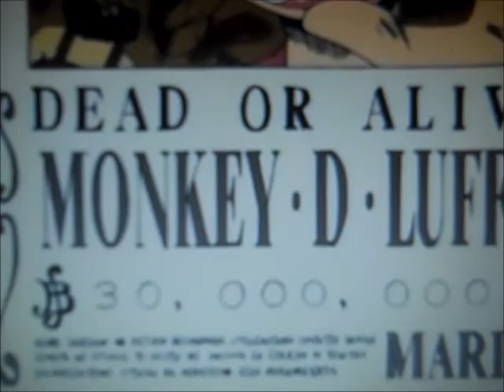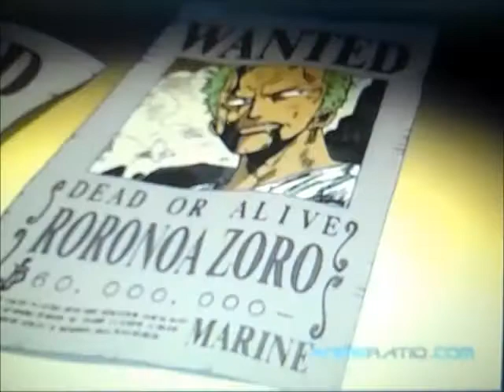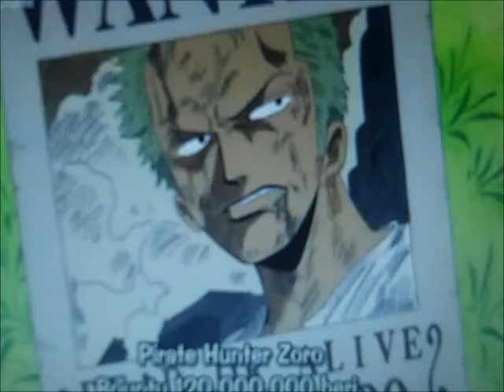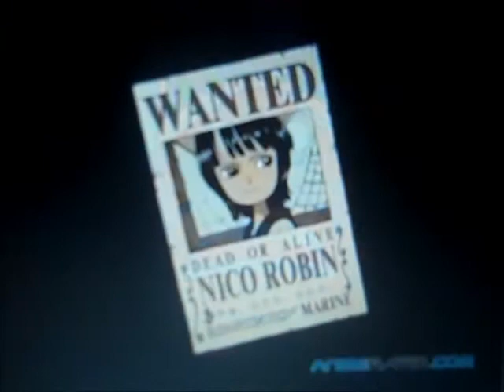Straw hat Pirates Bounties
This is all of the Straw Hats Bounties